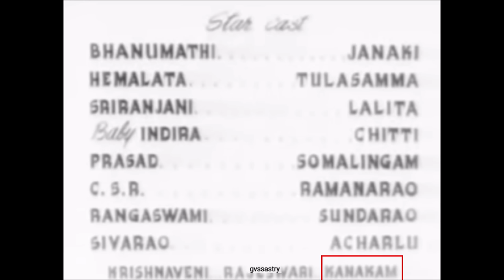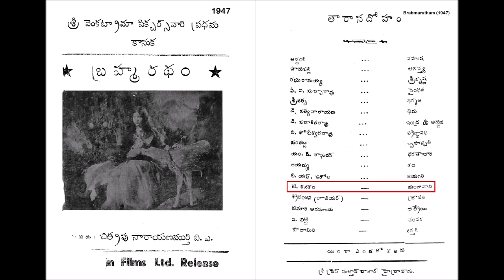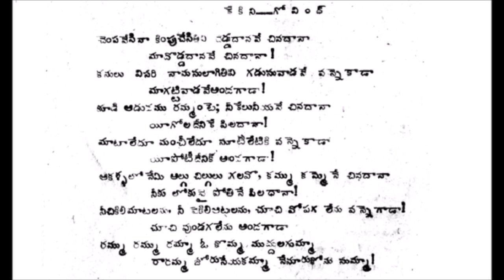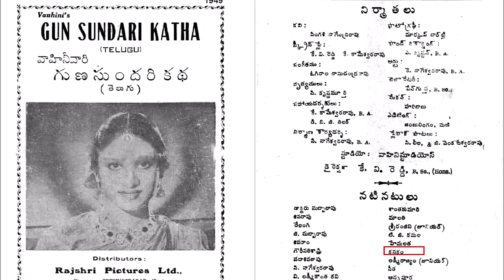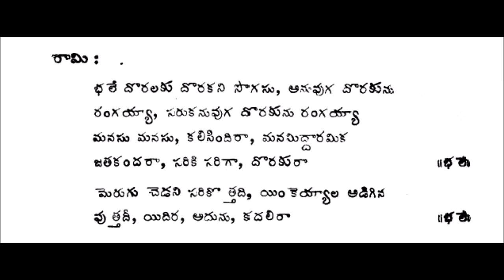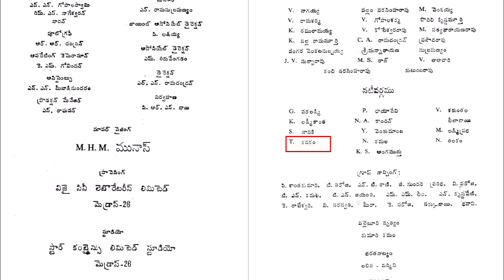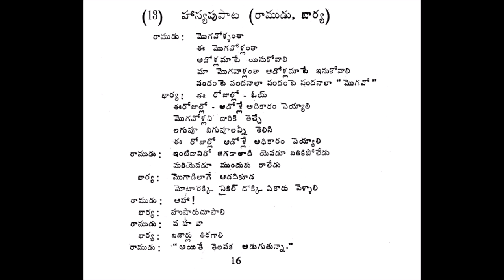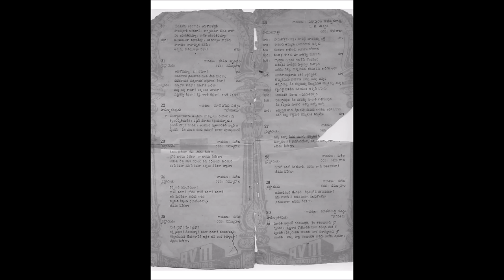Veteran Telugu Actress T.Kanakam | అలనాటి రంగస్థల నటి, సినిమాల్లో హాస్యనటి, గాయని | టి.కనకం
Kanakam was a veteran stage actress , singer and movie actress. Though she acted in supporting characters in most of the movies, she earned recognition with her comedy roles and comedy songs. KiranPrabha narrates interesting incidents in Kanakam's personal and screen life,